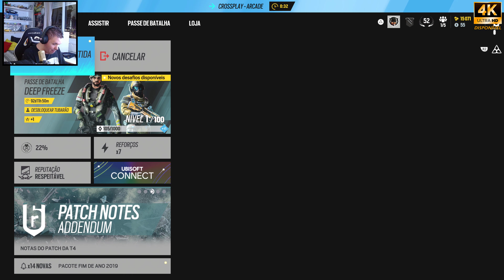[RAINBOWS SIX SIEGE] DEATHMATCH! AMEAÇA NA MANSÃO!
Salve Galera!!!
►Neste episódio de R6... detonados o modo Arcade...em modo Deathmatch ... nossa equipe une forças para derrotar nossos adversários na Mansão!